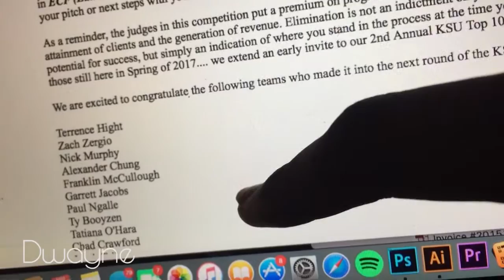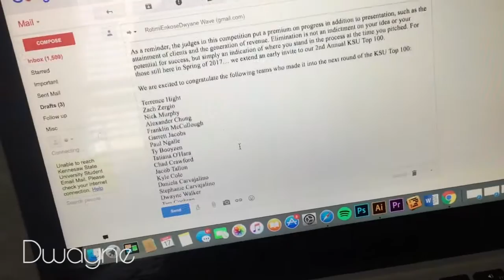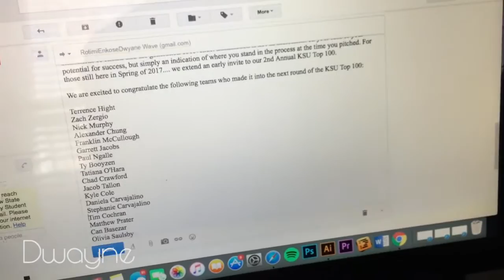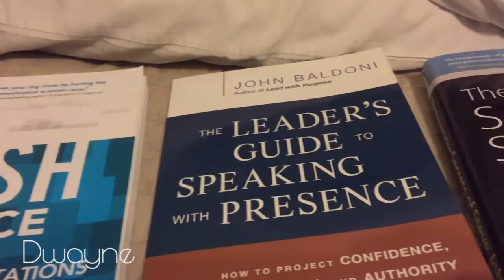Envelope Full Of Cash | Parked Too Close To My Car!!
That makes us smile. :)